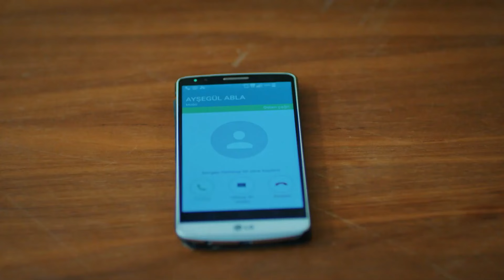Olmayan Bebeğim Görücüye Çıktı! - İlişki Durumu Karışık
Elif'in hamile olmadığını, Gülendam öğrendi. İFŞA OLDUK MEDİHA ANNE!

İlişki Durumu Karışık 29. Bölüm Özeti:
Elif ve Mediha’nın söylediği hamilelik yalanı ayaklarına dolanmak üzeredir. Gerçeğin ortaya çıkmasından endişe eden ikili, Gülendam’ın iplerini eline almaya çalışır. Can, Ayşegül’ün Murat’a gidişiyle yıkılır.  Elleri arasından kayıp giden Ayşegül’e yakın olabilmek artık onun için bir hayaldir. Mediha’nın Naci için söylediği “sevgilim” yalanı işlerin bir anda karışmasına sebep olur! Can’ın bu durumu öğrenmesi Naci ve Mediha ilişkisine bambaşka bir boyut katacaktır! Bir karar vermesi gereken Gülendam bütün gemileri yakıp gerçekleri gün yüzüne kavuşturacak mıdır?

KÜNYE
Yapım: MF Yapım-Faruk Bayhan
Yönetmen: Bülent İşbilen
Senaryo: Banu Kiremitçi Bozkurt